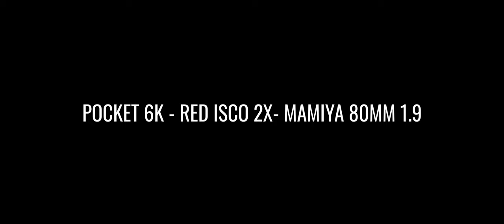BMPCC6K - Red ISCO 2X Cinemascope - Mamiya 80mm 1.9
Been wanting to try the Mamiya 80 1.9 as my taking lens for awhile. Finally got around to getting some footage with it. Shot all of this on my shoulder mount rig, so its a little shaky. I think it would work better on a monopod. Anyways, enjoy!

Shot on Pocket 6k in BRAW Q5